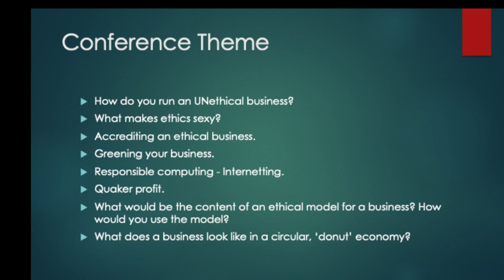Conference Theme Video